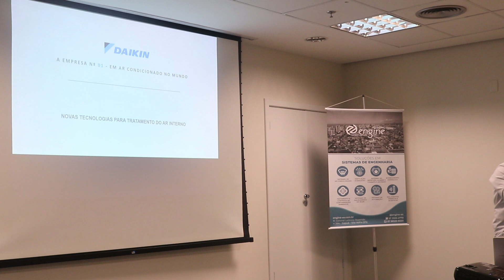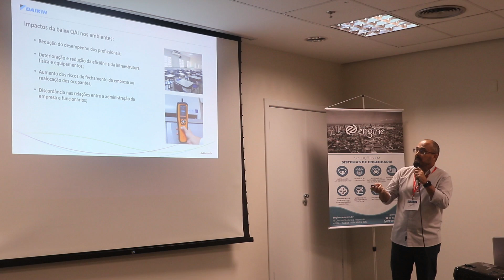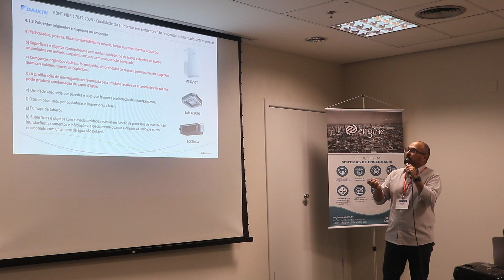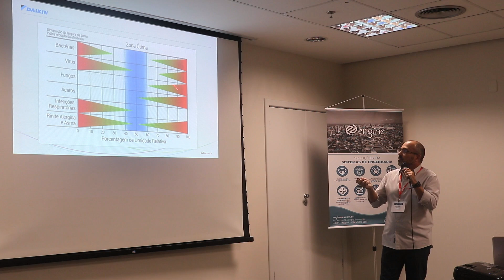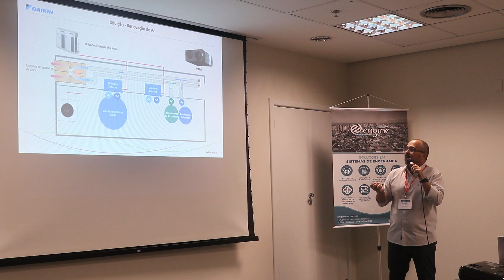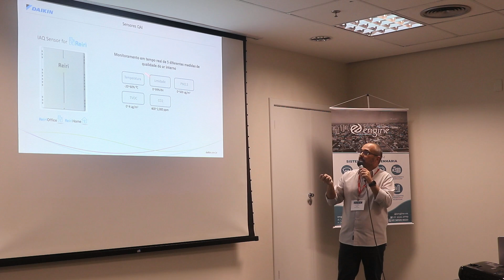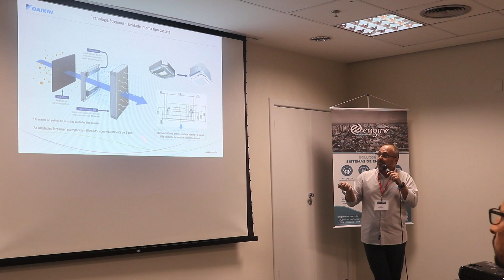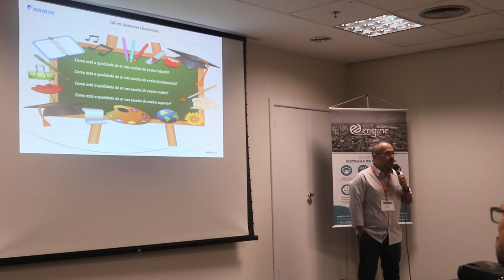Novas tecnologias para tratamento do ar interno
Marcos Ramos
Daikin